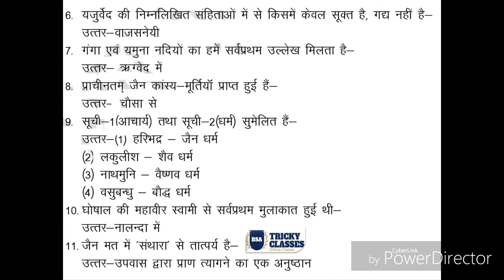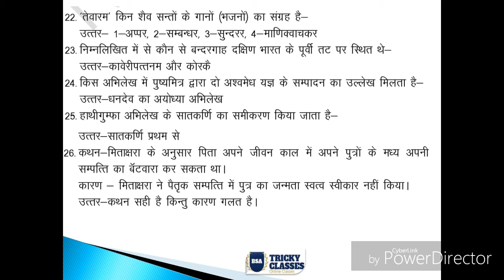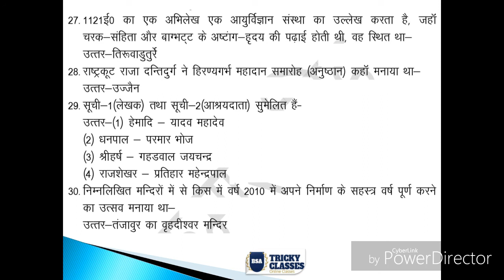GS(HISTORY) IMP. QUESTIONS | CLASS 24th |UPSSSC AGRICULTURE TECHNICAL ASSISTANT | BSA TRICKY CLASSES